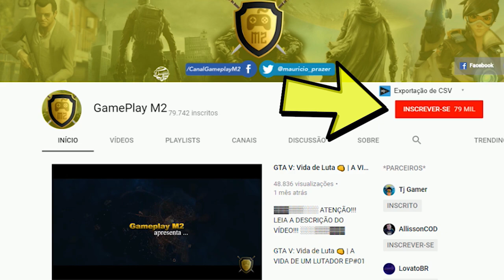GTA V: VIDA DE JOVEM | MINHA MÃE E MEU SOGRO ? COMO ASSIM ?